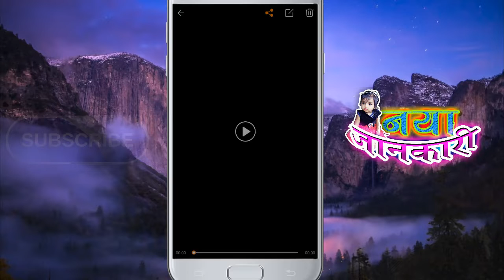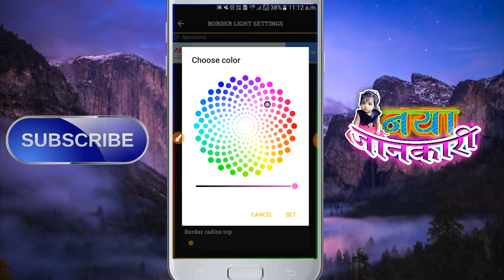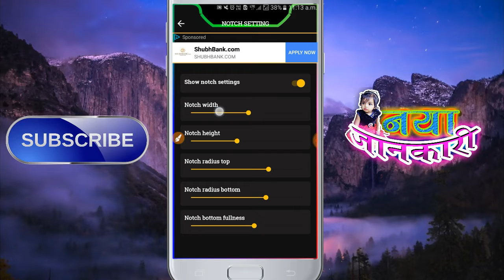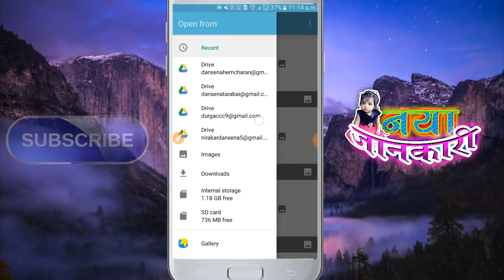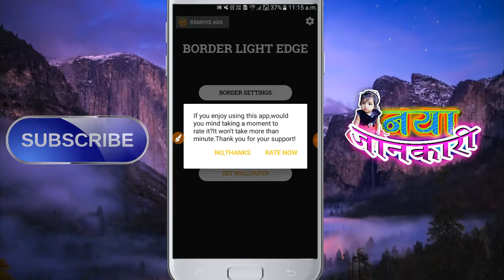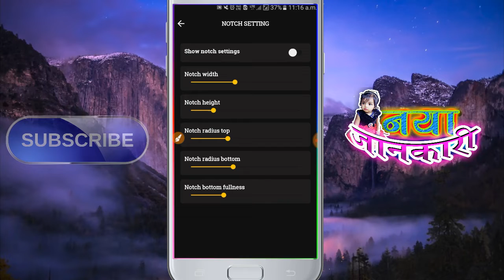एक Apps से मोबाइल जगमगा उठेगी ll Best Android Mobile Application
प्रिय दोस्तों,
         मैं आज इस वीडियो के माध्यम से आप लोगों के लिए एक मस्त Cute से Apps लेके आया हूँ, जो कि एक मोबाइल decoration है, जी हाँ दोस्तों, इस apps के उसे से आप अपने मोबाइल में Light decoration लगा सकते हो और जिसे देख के सभी लोग आपसे पूछेंगे की ये सब कैसे हुआ, तो दोस्तों देरी बिल्कुल मत करिए ,पूरा सेटिंग के लिए वीडियो पूरा देखिये और apps का लिंक नीचे में दिया गया है, और दोस्तों मेरे साथ बने रहिए क्योंकि मैं आपको नया नया वो भी 100%काम करने वाला android Application आपके लिए लाता हु, और लाता रहूँगा, मेरे चैनल को Subscribe कर लीजियेगा दोस्तोँ l

mobile decoration light
mobile border light
mobile colorful lights Amazon